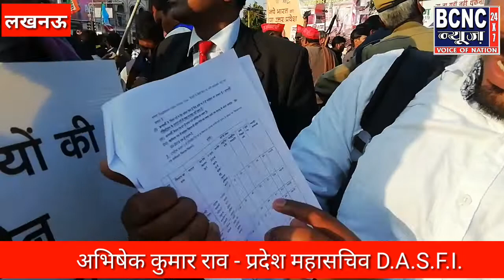भारत बन्द के दौरान महिला सशक्तिकरण की भी ऊठी आवाज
भारत बन्द के दौरान महिला सशक्तिकरण और UP SSSC की भर्तीयो पर सरकार की नीतियों पर सवाल ऊठा गया छात्र